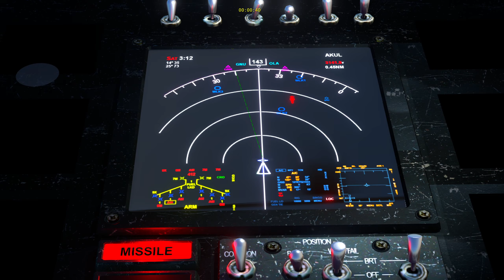Let's Play Serious Sam 3 BFE Serious Difficulty - The Power of the Underworld Part 5